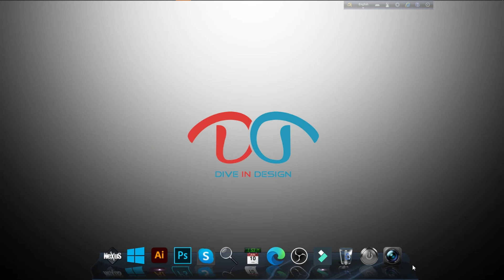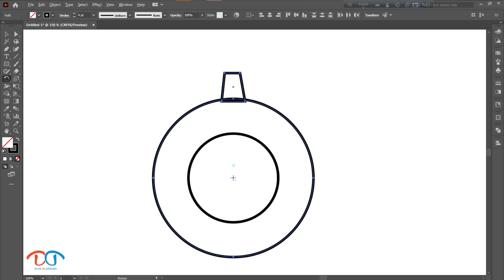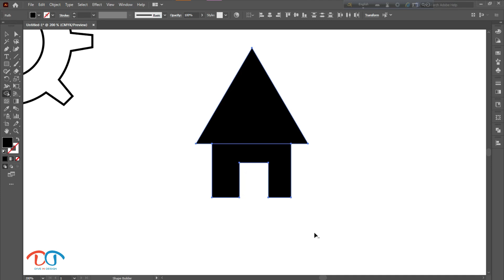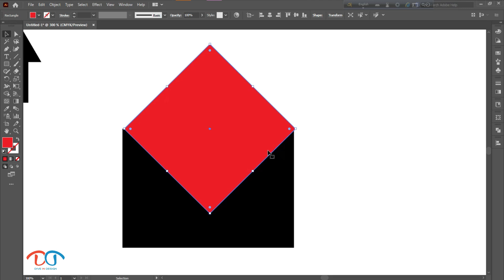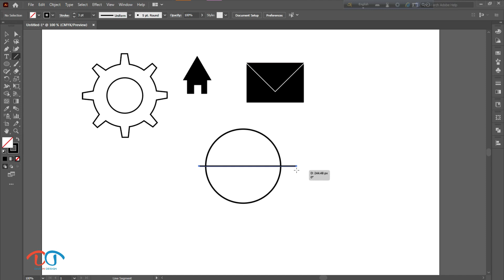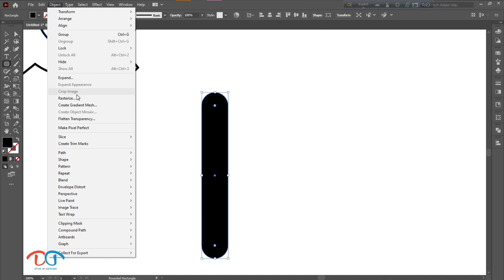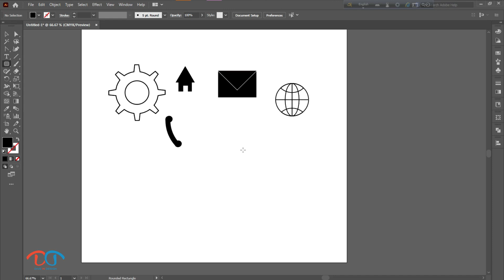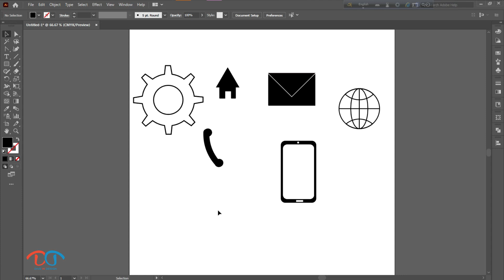ICON DESIGN TUTORIAL IN ILLURTRATOR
Hello everyone,
Today i will show you how to make a icon design In Adobe Illustrator?
 Watch tiil the end to learn something new.
It's time to gather some knowledge for better learning.